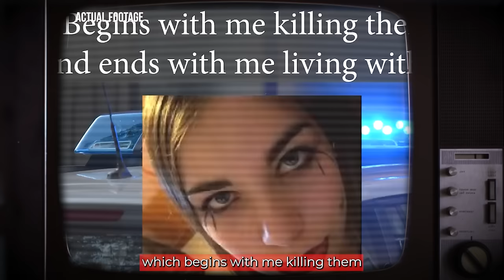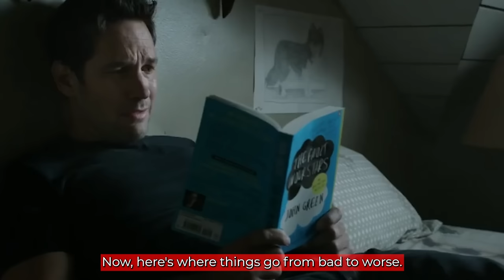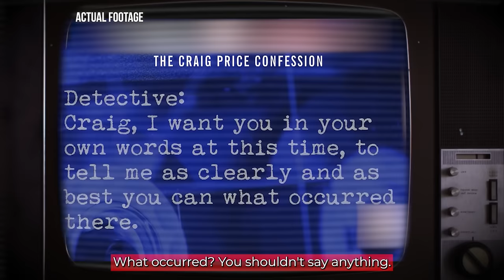The Most Feared Kid In Prison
The Most Feared Kids In Prison